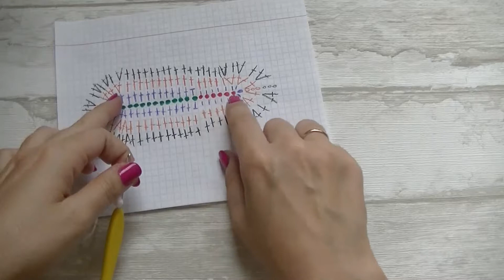ПИНЕТКИ ТУФЕЛЬКИ крючком. Красивые пинетки крючком.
Уровень сложности - средний

Срок изготовления - 1-2 дня.